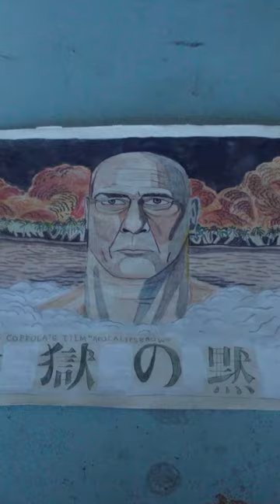Behind The Scenes of Julian Pace's Studio!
Julian takes us around his space to showcase his work-in-progress pieces and what he does to create his work.